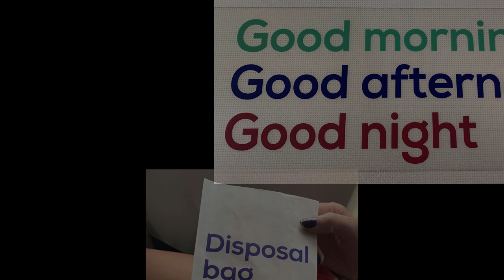World Club Dome Cruise 2019 Aftermovie